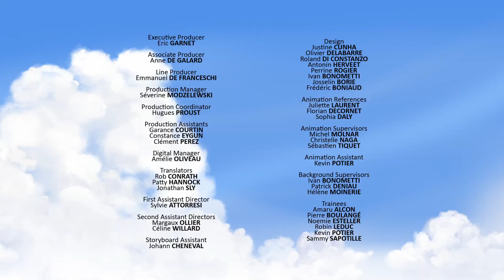The Baby Mammoth 🦣 | Tib and Tumtum English | Full Episodes | 2H | Dinosaur cartoon | For Kids